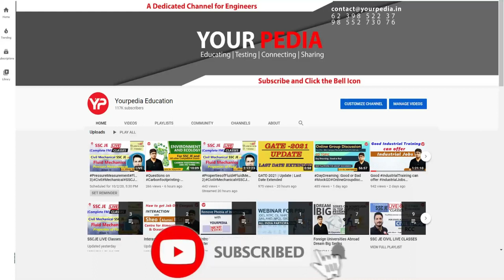Chennai Petroleum Corporation Limited HR mock interview | CSE | CPCL HR interview Questions